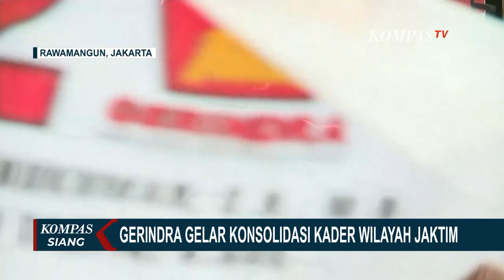Gelar Konsolidasi di Wilayah Jakarta Timur, Prabowo Ingatkan Kader untuk Wujudkan Pemilu yang Damai!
JAKARTA, KOMPAS.TV - Partai Gerakan Indonesia Raya, Gerindra Menggelar konsolidasi akbar wilayah Jakarta Timur.

Sang Ketua Umum, Prabowo Subianto, hadir pada Minggu (16/07) pagi.

Partai Gerindra mengumpulkan kadernya di Gor Velodrom Rawamangun, Jakarta Timur.

Mengenakan segaram khas Gerindra berwarna krem, Prabowo tiba sekitar pukul 10.

Prabowo Subianto membuka pidatonya dengan sejumlah pantun, yang salah satu isinya adalah mengingatkan kader Gerindra wajib mendukung dan wujudkan pemilu yang damai.

Lebih lanjut, Prabowo menyampaikan pandangannya terkait bangsa Indonesia, yang diberikan kekayan yang berlimpah sehingga Indonesia menjadi daya tarik bagi bangsa lain.

Baca Juga Pernah Jadi Rival, Prabowo Ungkap Lagi Alasan Bersedia Gabung Jokowi di